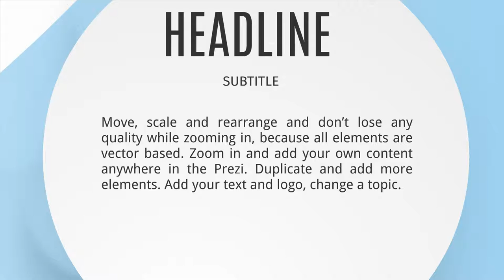Prezi template with hourglass element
Hourglass Prezi template:

Prezi template with hourglass element. While zooming in the 3D background appear. Use paper style rounded circle elements for your content - headline, subtitle, text, images, videos. Simple and elegant looking light Prezi template. Circle style paper clips are separate elements. You can rearrange and move easily.

Hourglass Prezi template has a simple animation when zooming in and moving from one slide to another. Change the slides, move them. Most of the graphical elements, images are separate and can be moved, resized. Move, scale and rearrange and don’t lose any quality while zooming in, because all elements are vector based. Zoom in and add your own content anywhere in the Prezi. Duplicate and add more elements. Add your text and logo, change a topic. You can use Prezi symbols and shapes to add more illustrations to the content.